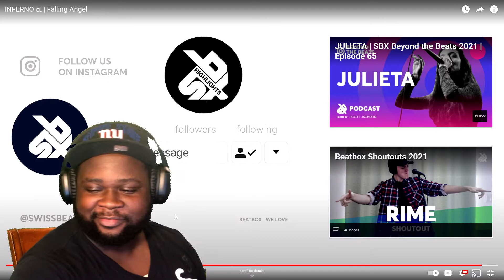(Beatbox Reaction) INFERNO 🇨🇱 | Falling Angel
This was Another beatbox Banger suggestion. Yo these guys are just built differently.

Gaming Videos, Reaction Videos.

I do things that make me happy and helps you get through your day too, that a WIN-WIN.